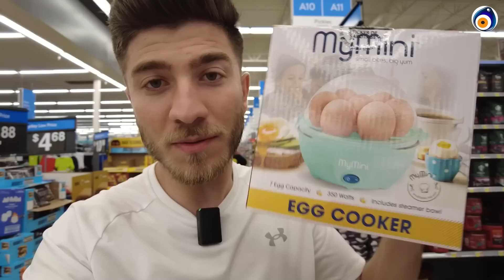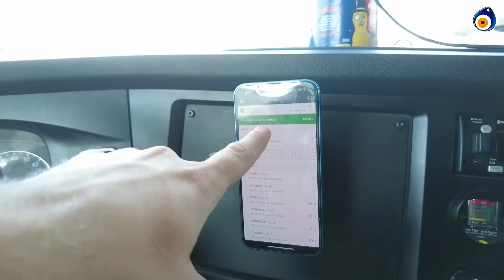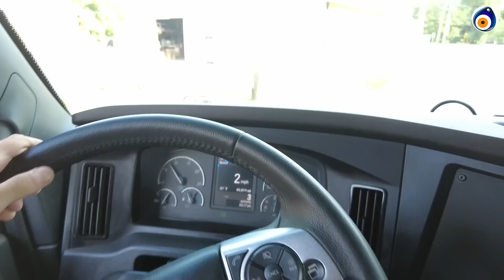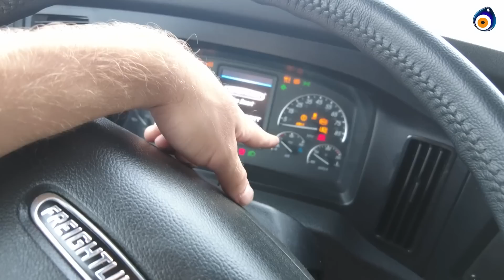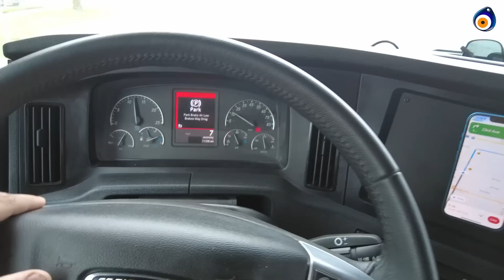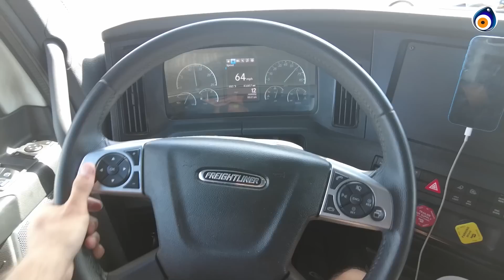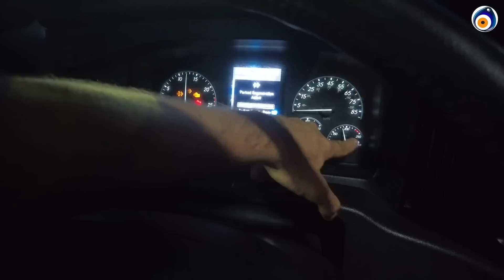Nazara Geldik 🧿 | Tır Günlükleri 🚚 #1 | Berke Kayıkcıoğlu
İlk iki yükümde yaşadığım serüveni sizlerle paylaştığım bu videomda nazar, kem göz üzerimden gitmek bilmedi. Sürekli bir sorunla karşı karşıya kaldım ama yılmadım, yıkılmadım. Dimdik ayaktayım. Amerika'yı hep beraber karış karış gezeceğiz.